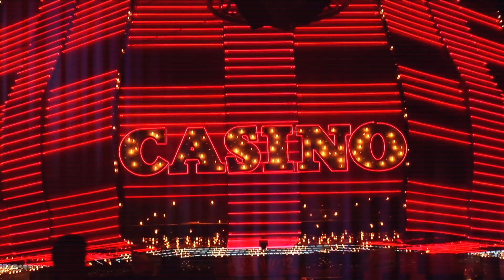Teaser Francois Presents the Classixs | Klokgebouw Eindhoven | 11-02-2017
Na het succes van vorige jaar keert Dj Francois dit jaar terug naar het Klokgebouw! Tickets en info via;

Productie trailer; Cameraden Media